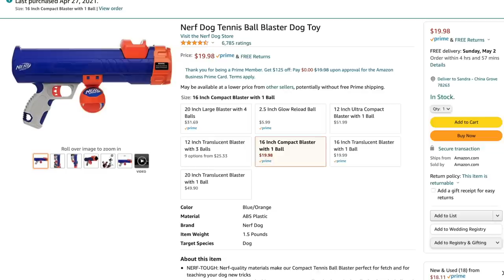Trying the Most EXPENSIVE Dog Gadgets on Amazon!!!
IN TODAYS VIDEO, I TRIED THE MOST BOUGIE EXPENSIVE DOG GADGETS ON AMAZON!! This video was soooo fun to film and im sure my spoiled dog had fun as well! Let me know what you thought the coolest thing we unboxed was. Do you have a doggie??

Snapchat ➸ YoutuberSarahG

Instagram ➸ itssarahgrace

Age: 17
Birthday: 8/13/03
Editing Software: Final Cut Pro
Camera: Canon Canon R